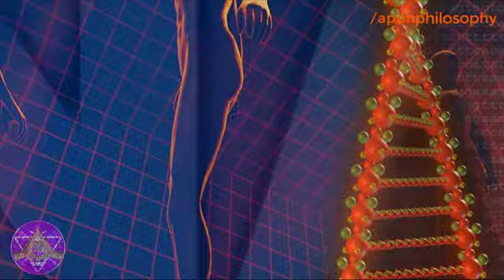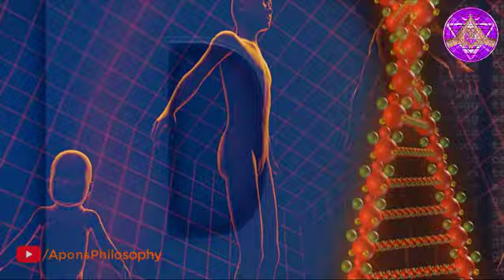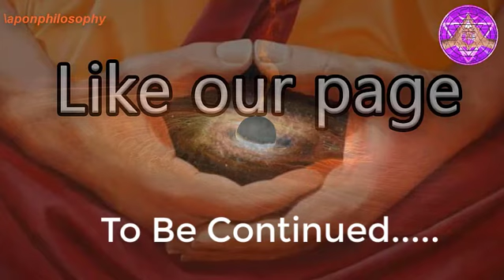মানুষের দেহ ও আত্মা কিসের তৈরি ?by_Aponanand